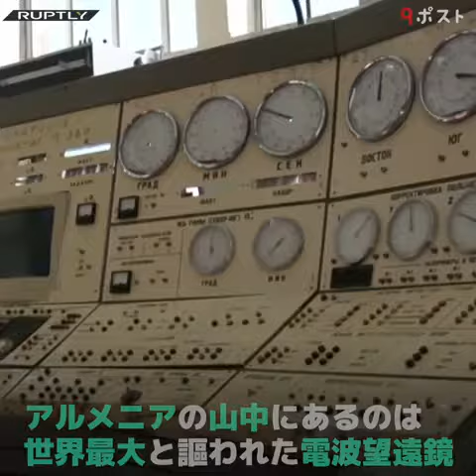世界の美しい廃墟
話題の動画サイト　9ポスト（ナインポスト）

動画販売サイト　VIRAL JAPAN（バイラルジャパン）